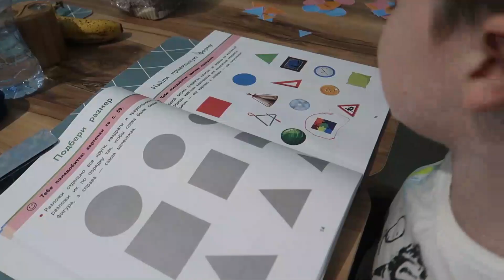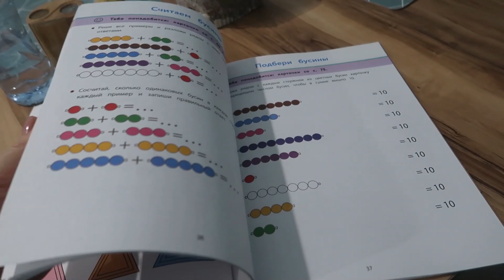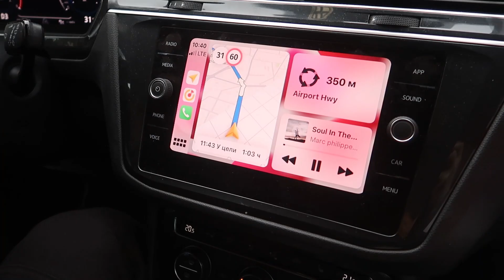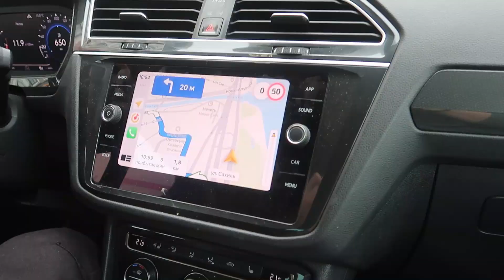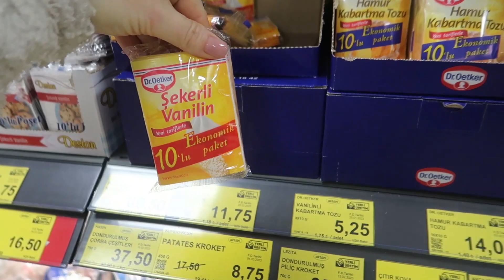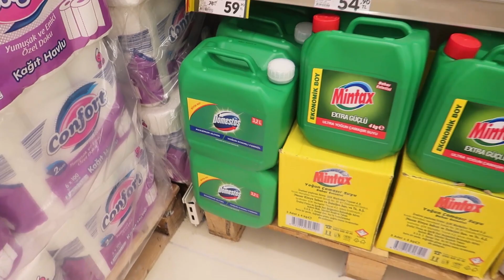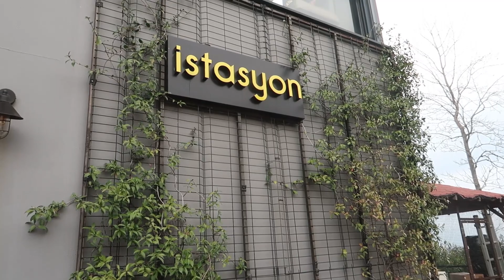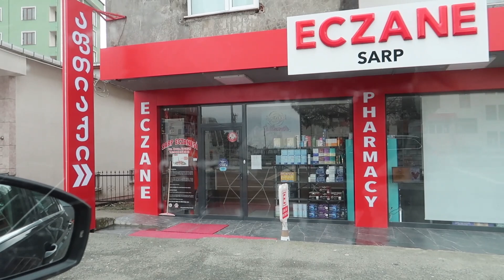ВЛОГ: ЕДЕМ В ТУРЦИЮ, ХОПА 2023/ ПЕРЕХОДИМ ГРАНИЦУ САРПИ